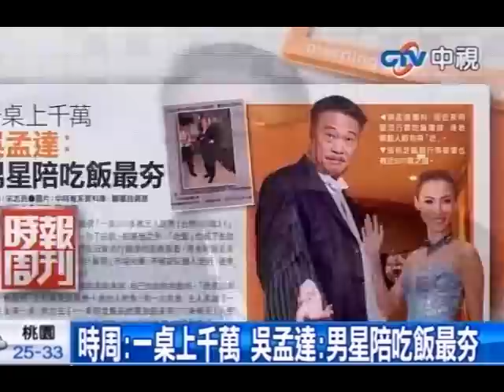時周：一桌上千萬 吳孟達：男星陪吃飯最夯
中視新聞》根據時報周刊報導，港星吳孟達自爆在大陸有人請他去吃飯，只是露個臉而已就能拿到新台幣好幾百萬元，他透露聽過最高的男明星陪飯價多達新台幣940萬。